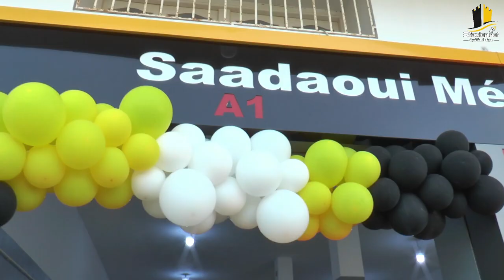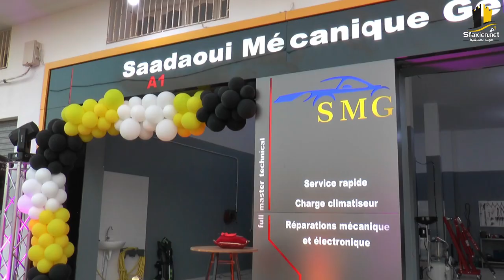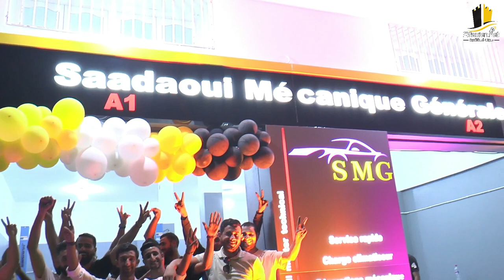Inauguration " SMG : SAADAOUI MECANIQUE GENERALE " à Sfax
👈يقدم لكم  أفضل الخدمات لسياراتكم😍🚙🚗🔧
🔸️Réparation mécanique et électronique
 🔹️Diagnostic et programmation
🔸️Service rapide
🔹️Charge climatiseur
🔩 جيب كرهبتك واطمان " الخدمة المتقنة والسريعة ❤
🏠مرحبا بيكم : في طريق السلطنية كم 6 اول دورة على اليسار بعد الحجرة الكيلوميترية بجانب مقهى بن عبد الله
☎️الهاتف : 20127658
27411349